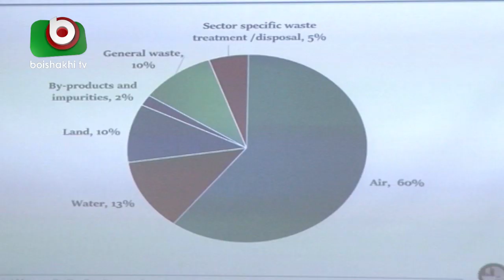পণ্যে পারদের ব্যবহার : তীব্র ঝুঁকিতে বাংলাদেশ | Mercurry Effects | Latest Bangla News| Buddha Deb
পণ্যে পারদের ব্যবহার : তীব্র ঝুঁকিতে বাংলাদেশ | Mercurry Effects | Latest Bangla News| Buddha Deb | 18Apr19